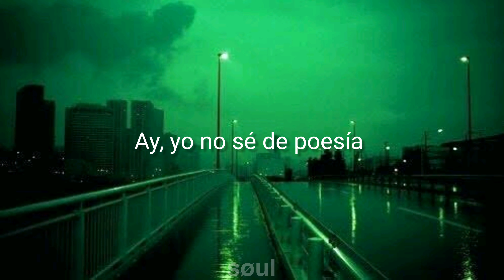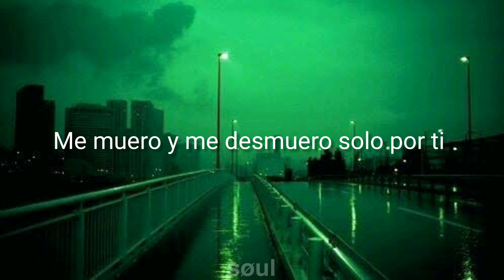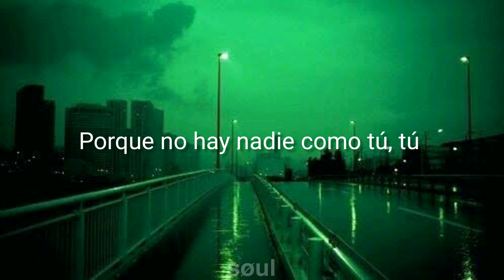Tutu –Camilo, Pedro Capó (Letra)